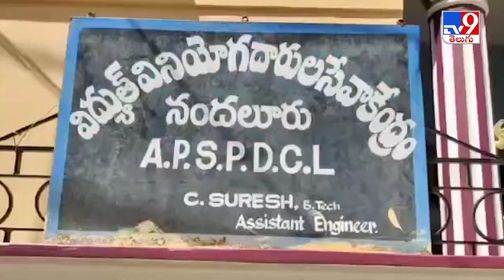Annamayya district: విద్యుత్ కార్యాలయం దగ్గర వరద బాధిత రైతుల ఆందోళన | Cheyyeru River - - TV9